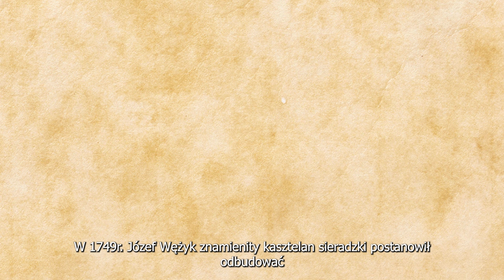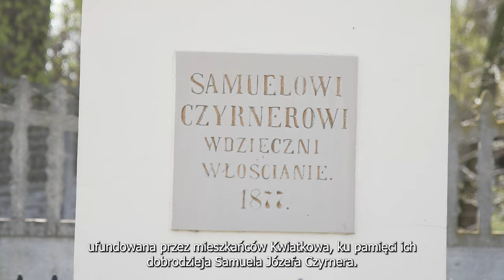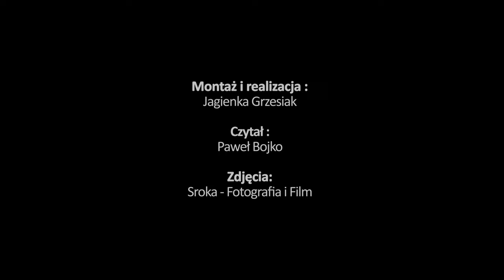Neoromańska kaplica w Kwiatkowie pw. Najświętszego Serca Pana Jezusa